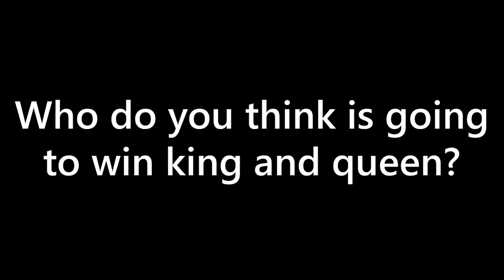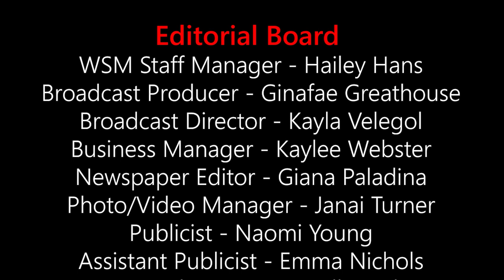10-11-24 WSM Announcements